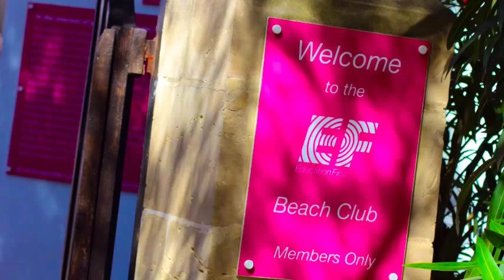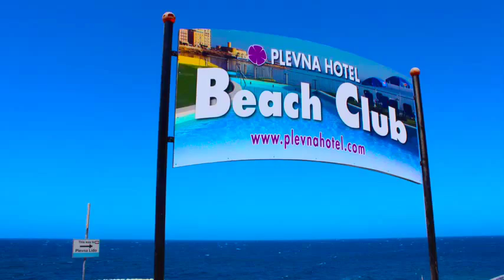Ice bears by Ice bears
Tämä video on luotu käyttäen EF MyTake Video Editor –sovellusta, jonka on tuottanut EF Education First. EF tarjoaa kielimatkoja sekä kielikursseja ja erilaisia opinto-ohjelmia ulkomailla englanniksi ja 6 muulla kielellä. Voit opiskella kieltä aidossa ympäristössä natiivipuhujien keskellä. EF:n yksityisiä kielikouluja löytyy 45 eri kaupungista ympäri maailman. Lisätietoja